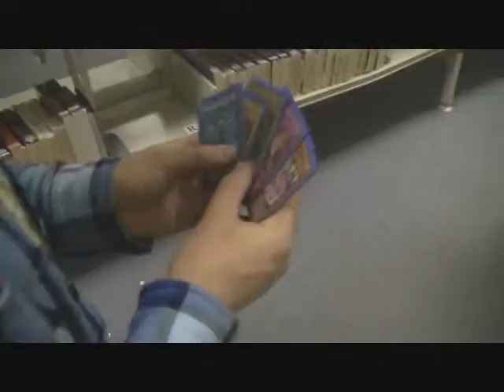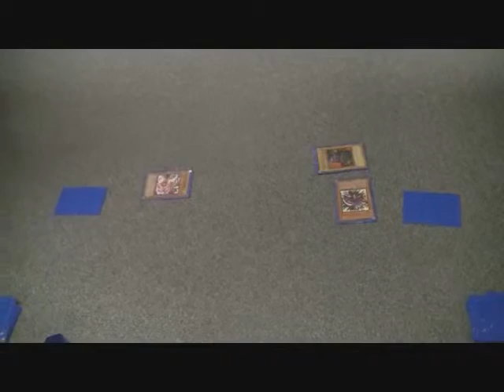Fellowes Gang War.wmv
Fellowes High School is full of gangs and these guys are the most dangerous of them all. They will start a war over a chocolate milk spill, they can kill you in rock, paper, scissors, and can destroy you with a child's card game. This is the first part of their story.